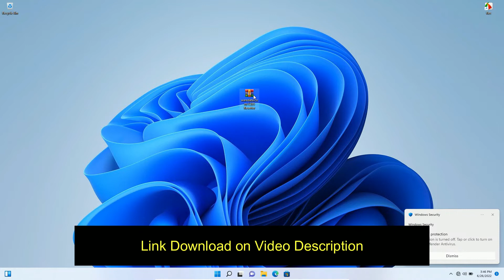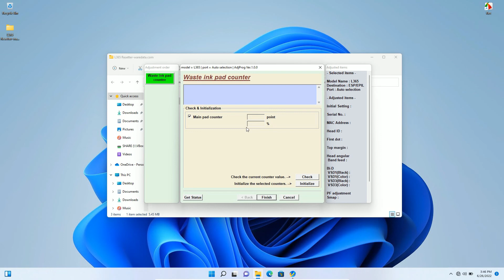How to Reset Epson L365 with Resetter